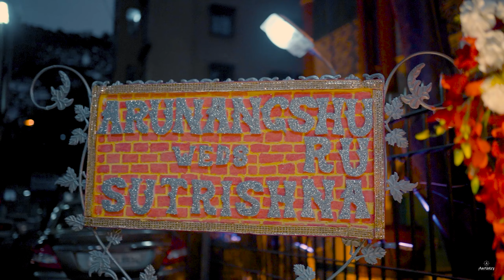Best Bengali Wedding Trailer || ARUNANGSHU & SUTRISHNA || Aartistry | Bengali Cinematic Wedding 2021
For Premium wedding photography service, Book your Date with Aartistry.
||Creative & Artistic Wedding or Event and Portfolio Photography||